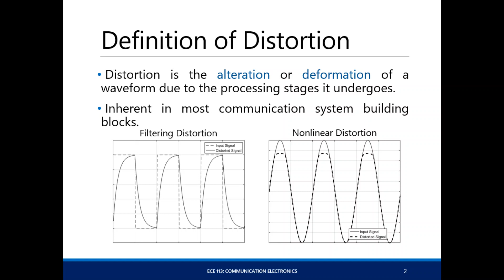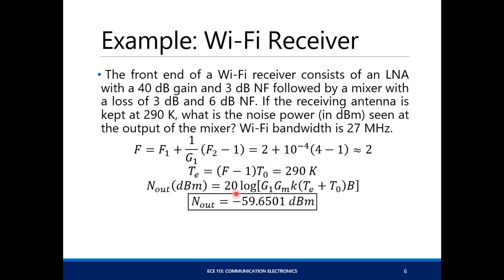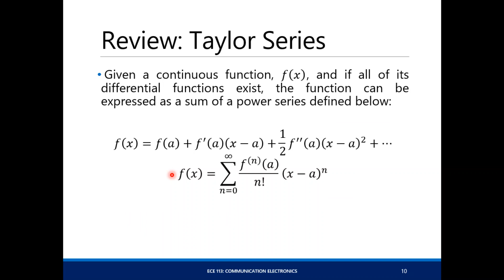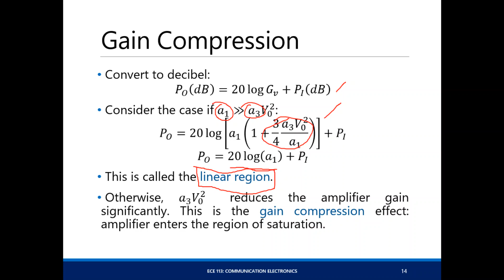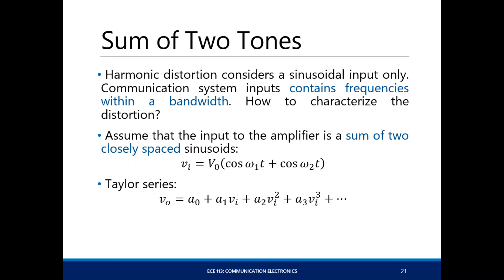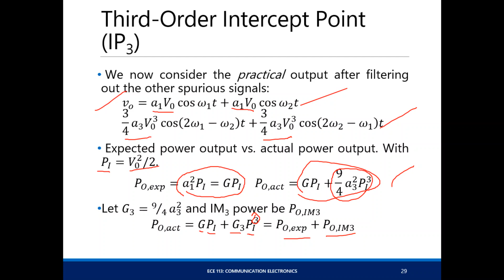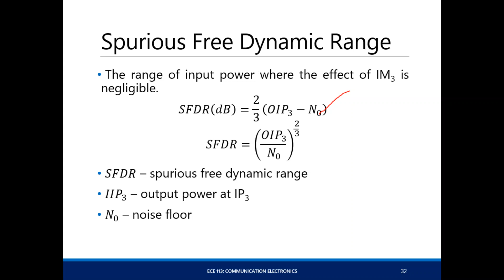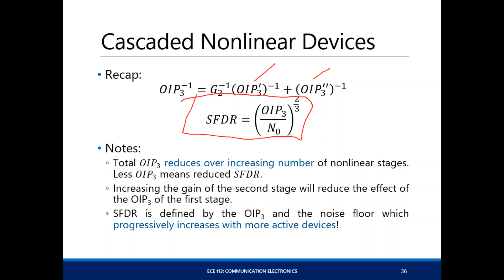Nonlinear Distortion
Outline
-Linear and Nonlinear Distortion
-1dB Compression Point
-Third-order Intercept Point
-Harmonic Distortion
-Distortion in Cascaded Devices